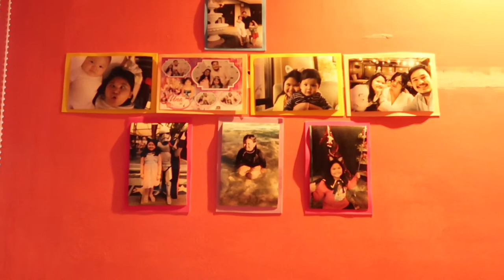My Room Tour + My unicorn collection | UNA DOME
Hello Everyone!

I'm Una, and I'm eight years old. Get to know me by watching this video. i love to swim and I'm a unicorn lover/collector!